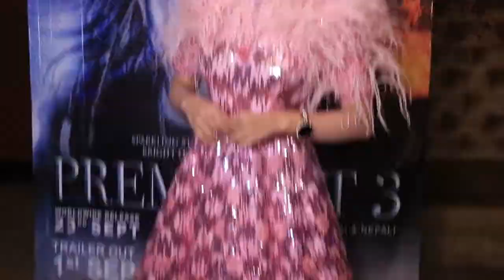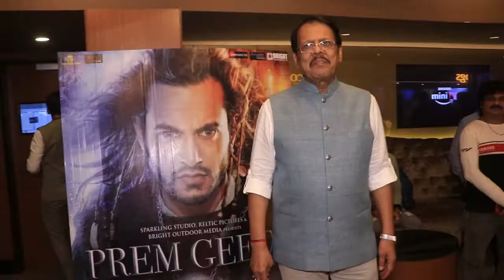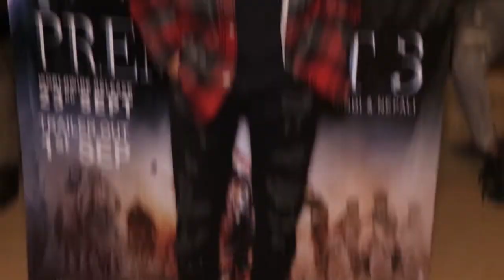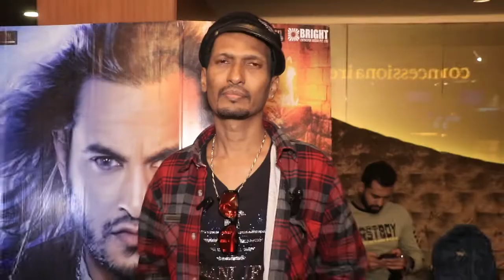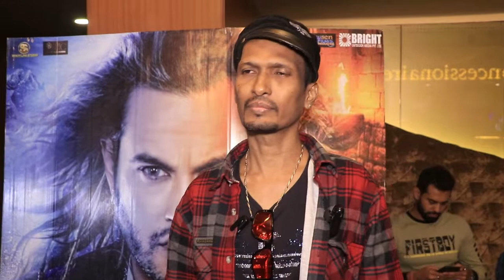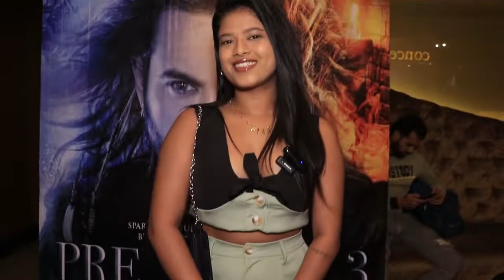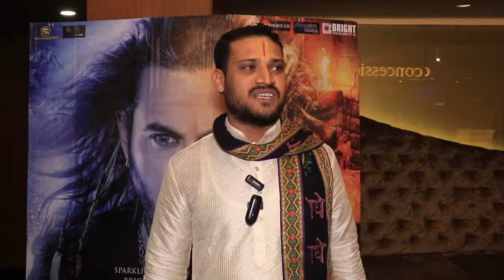Prem Geet 3 screening with Jayantilal Gada, Pravin Shah,Makrand Deshpande,Pradeep Khadka & others